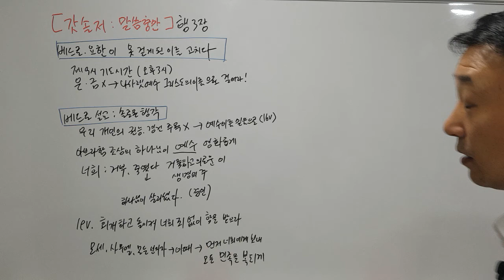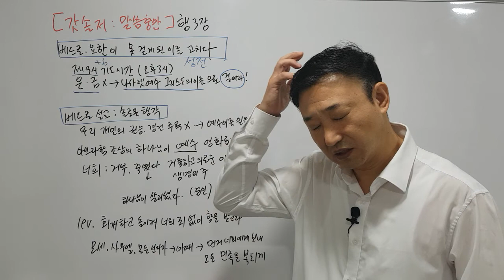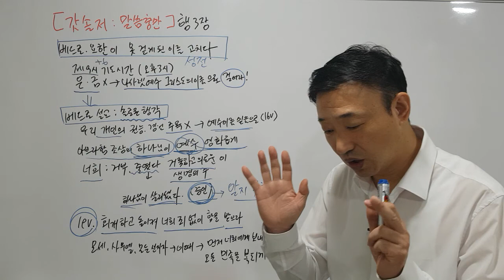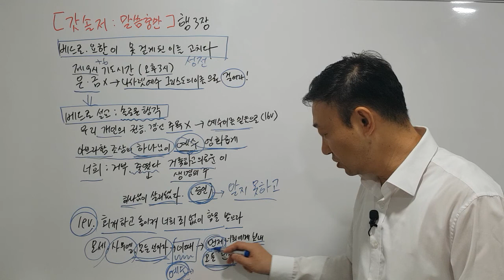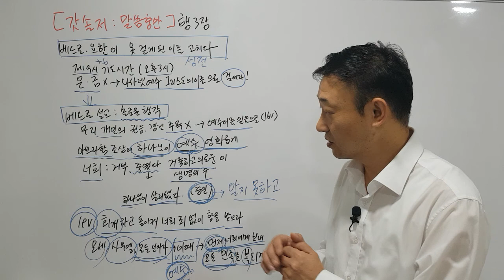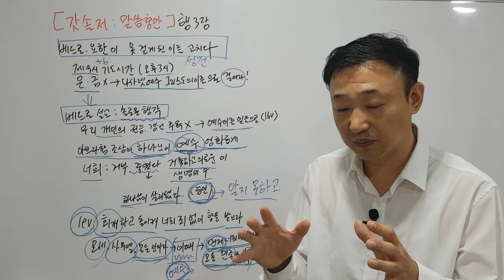[말씀충만] 사도행전3장 - 구약 선지자들의 예수 (40세 앉은뱅이 치유, 회개하라)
*베드로와 요한이 40세된 앉은뱅이를 치유함으로 솔로몬행각에서 예수를 믿고 회개하라고 선포하고 있습니다.

-갓솔저TV 윤용국목사입니다.